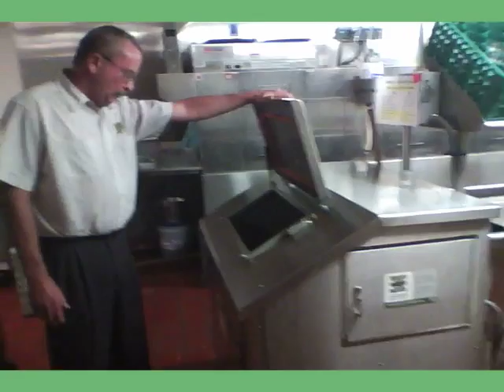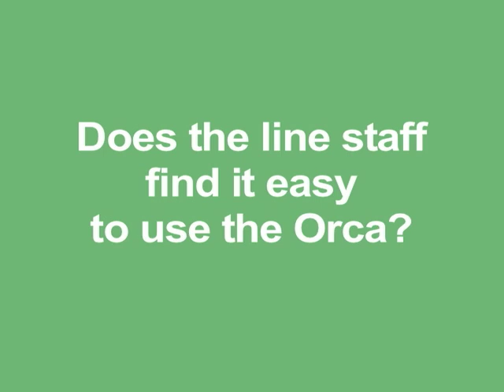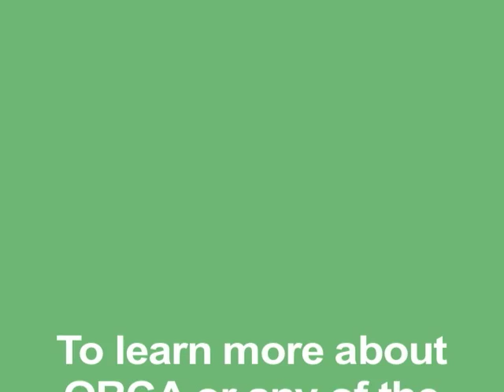Burgis Envirolutions ORCA Food Waste Bioreactor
The technology is finally here: hotels, convention centers, universities, restaurants or any organization that generates consistent organic waste can now convert their waste to a liquid effluent continuously within 24 hours. With a very small footprint, using negligible energy and almost no learning curve you can avoid hauling or grinding organic waste and can instead convert it in an environmentally friendly method to a nutrient-rich effluent which can safely exit through plumbing (no negative effect to municipal water processing plants) or, better yet, conserve the effluent to use for watering.